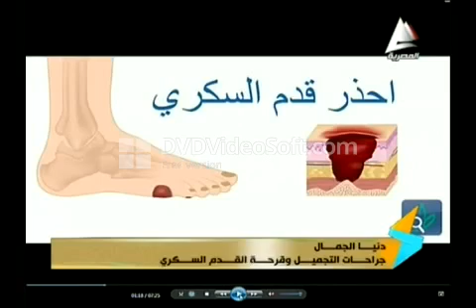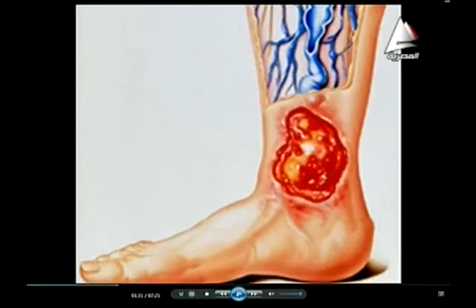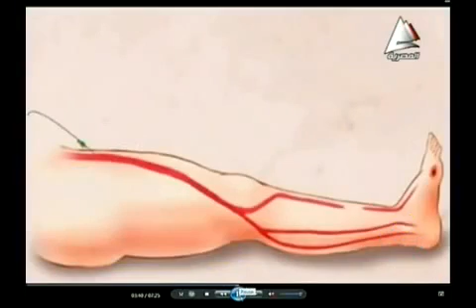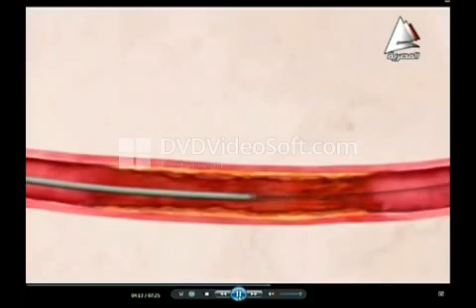اد.منير وليم صباح الخير يامصر 12.3.2016.mp4